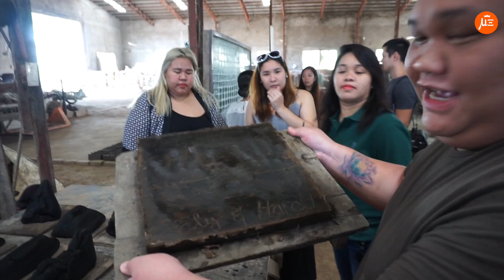WALA NG HIWALAYAN PA! (PART 2: Las Casas Filipinas de Acuzar)) | VLOG #74